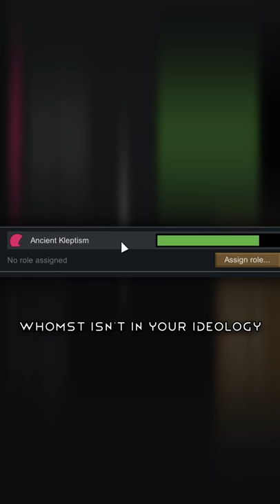This button is useless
This button is useless in Rimworld